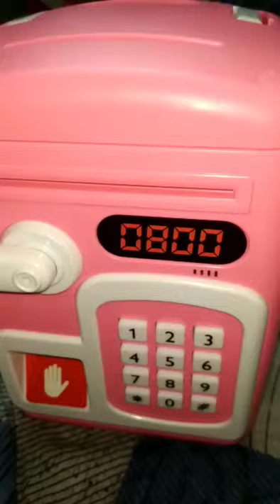kids money bank#magical locker